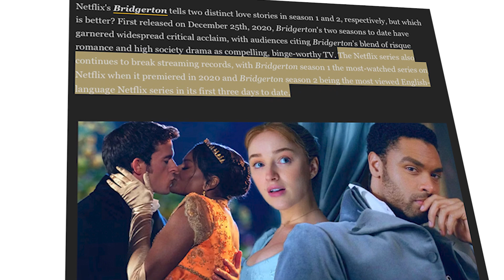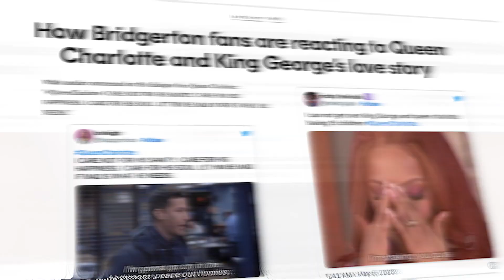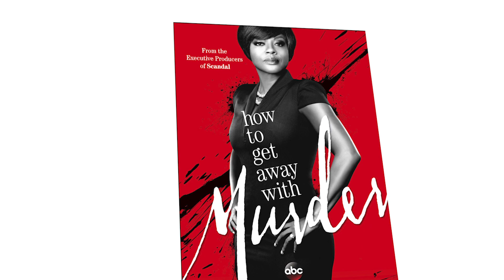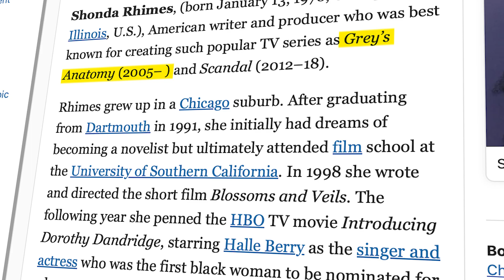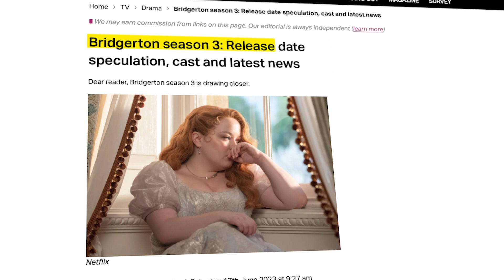Queen Charlotte Season 2: Everything You NEED To Know..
Welcome back to Show Ship, today on the channel we're going to be talking about Queen Charlotte Season 2: Everything You NEED To Know, if you're excited to learn more about this then make sure you watch the whole way through because you don't want to miss the details we have for you!